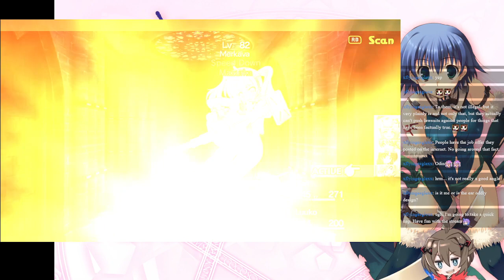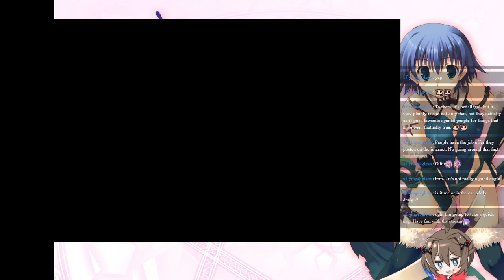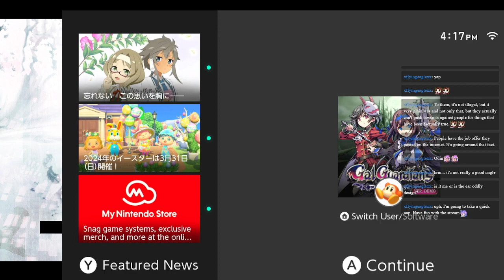More grinding for the Katana....Please RNG have mercy...Also, will play a demo on the switch. VOD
This is a VOD. 3/27/24
FINALLY GOT THE KATANA!!! Also beat a lot of the superbosses. Played the demo for Gal Guardians and Yohana and the Blaze in The Deepblue.